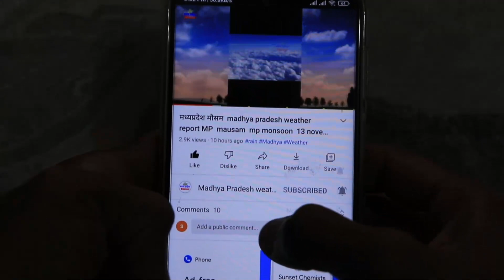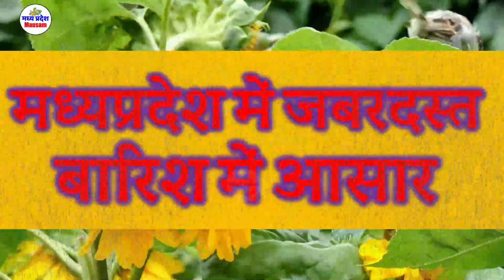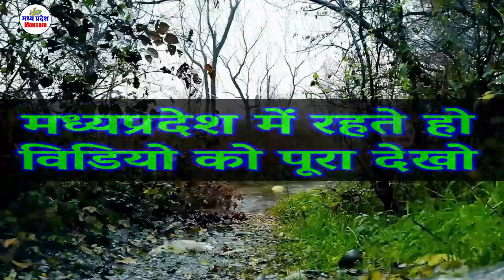madhya pradesh weather report MP 7 March 2022 मध्यप्रदेश मौसम mausam mp monsoon 7 मार्च 2022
मध्यप्रदेश मौसम  madhya pradesh weather report MP 7 March  2022 mausam  mp monsoon  7 मार्च 2022
7 March  2022 7 मार्च 2022
ध्यप्रदेश मौसम

7 March  2022 7 मार्च 2022

mumbai weather  मार्च 2022 March  2022
indore weather
bhopal weather
delhi weather
gwalior weather  मार्च 2022 March  2022
heavy rain heavy rain in mp Weather forecast weather forecast bhopal weather forecast bhopal today weather forecast flops weather forecast in bhopal  7 March  2022 7 मार्च 2022
Weather Alert
मध्‍यप्रदेश में वर्षा 7 March 2022 7 मार्च 2022
# भोपाल समाचार
मौसम केंद्र
 मार्च2022 March  2022
madhya pradesh rain news today
meteorological department
indore weather
7 March  2022 7 मार्च 2022
mumbai weather

delhi weather
 7 March  2022 7 मार्च 2022
gwalior weather
 7 March  2022 7 मार्च 2022
bhopal weather today
 मार्च2022 March  2022
मध्यप्रदेश मौसम